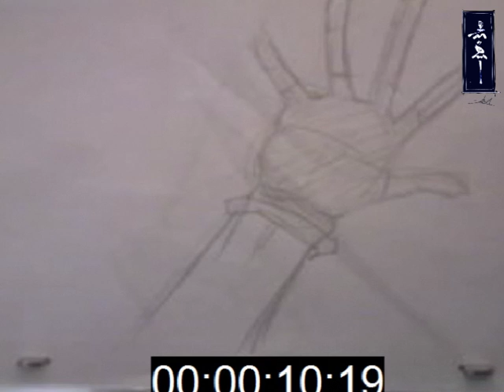Kill la KILL 3 Hour Pencil Test - THOR HAMMER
Another subway animation done this week.  My buddy told me to try doing something with a hammer, so here's the aftermath.

3B Pencils for the Brave!